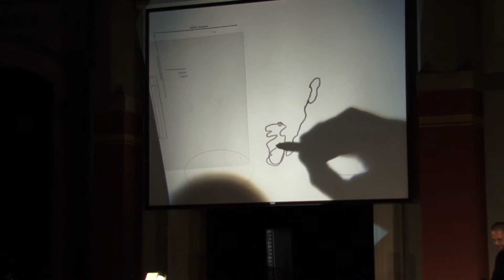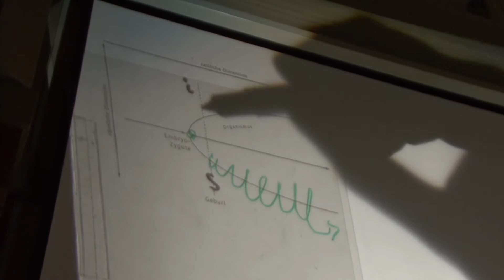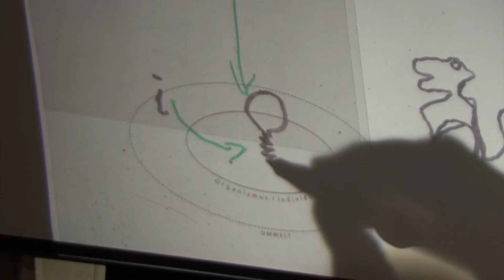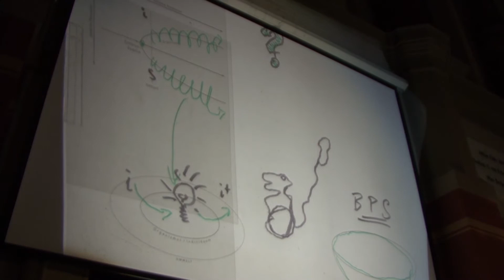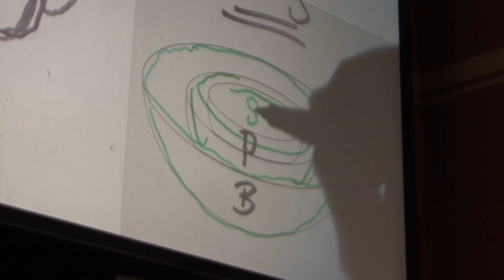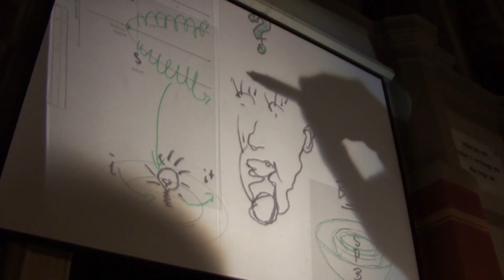Frank Kaspar, Andreas Wessel: Über Günter Tembrock – Science Slam 2011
Der erste Science Slam im Museum für Naturkunde Berlin fand am 29. September 2012 statt. Hier auf der Bühne: Andreas Wessel und Frank Kaspar  "Über Günter Tembrock".